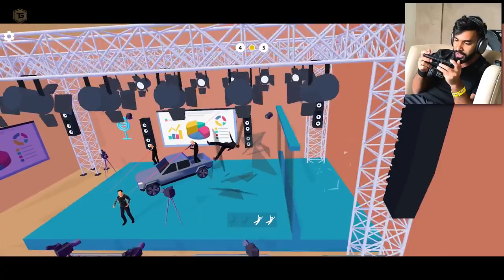I BECAME A BODYGUARD TO SAVE THE PRESIDENT